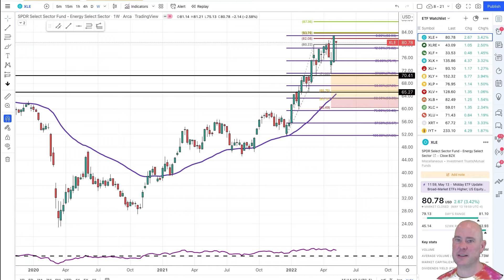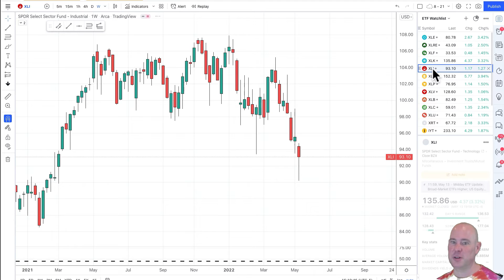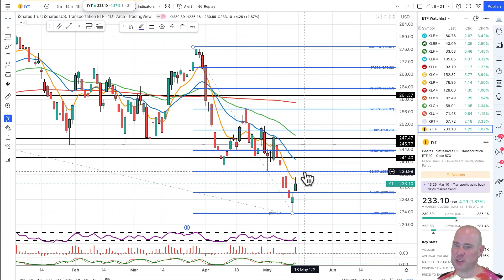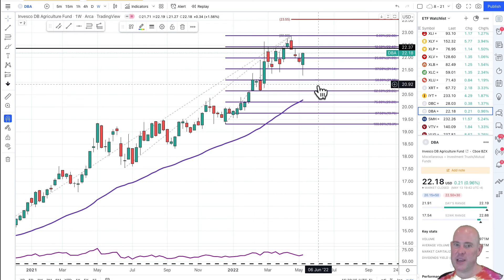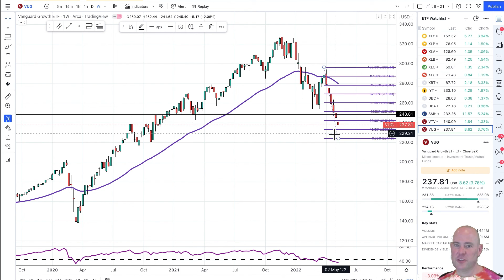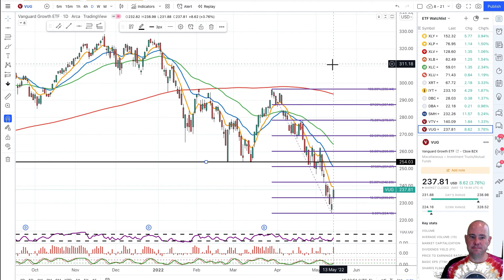Weekly ETF Sector Review : Potential Short Term Bounce Plays within Longer Term Sell Signals 5-14-22